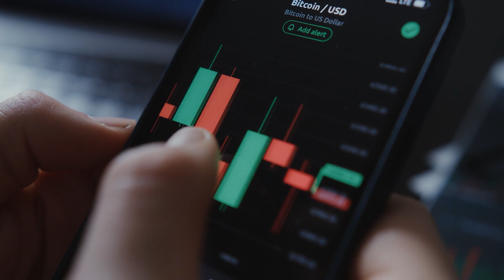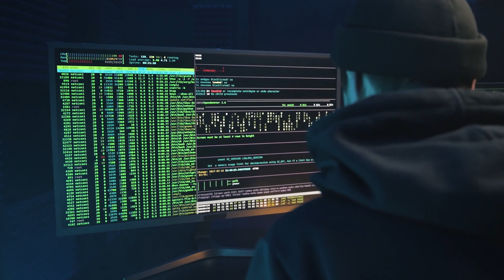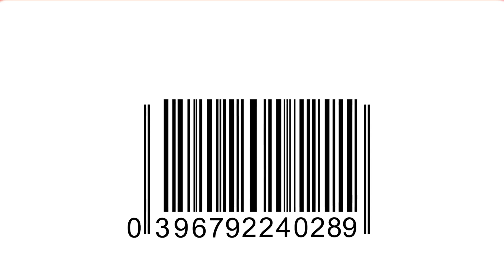How Blockchain Can Benefit the Wine Industry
Most people automatically associate the term "blockchain" with Bitcoin and other cryptocurrencies. But, in the world of wine, the blockchain can also play a very important role: it can help to confirm the origin and provenance of great wine.

Consider the blockchain as an immutable ledger that can never be altered by a counterfeiter, hacker, or forger. This means after a bottle of wine has been verified as legitimate and provenance verified, these details can then be put on the blockchain.

When a buyer or seller wants to verify the authenticity of a bottle of wine, they have to look up the information on the blockchain. Theoretically, any wine industry participants – such as auction houses, private collectors, retailers, or hospitality venues – who must be sure of the quality and authenticity of the bottle of wine they are selling would be very interested in blockchain technology.

Following several recent counterfeiting incidents, the necessity for blockchain technology in the wine sector has been an essential topic of discussion among buyers and sellers of fine wine. It is estimated that up to 20% of all fine wine on the secondary market is not legitimate.

Blockchain-based Digital Thumbprint Wine Authentication System: 1:32
Blockchain-based Barcode Wine Authentication System: 3:05
How will it work?: 4:44

As new blockchain-based authentication methods gain traction, it's possible to envision a future when counterfeits and fakes are no longer a concern for investors, collectors, and wine enthusiasts. The black market for fine wines will be replaced with a far more transparent system, where buyers and sellers can conduct business directly without the assistance of a wine broker.
Producers would be able to see where their bottles of wine are at any given time. In addition, potential buyers would no longer need to be in close vicinity to evaluate a bottle of wine. In short, blockchain technology can help restore trust in the wine sector, which is excellent news for all wine enthusiasts.